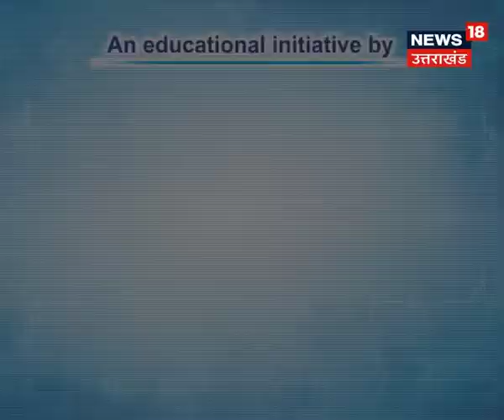Dr. Arun Pande 3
A patient awareness message on Cardiovascular Disease under the campaign Alkem Chronic Metabolics -"CARE" (Call for Action to Reduce Cardiovascular risk) by Dr. Arun Pande on News 18 UP/Uttarakhand